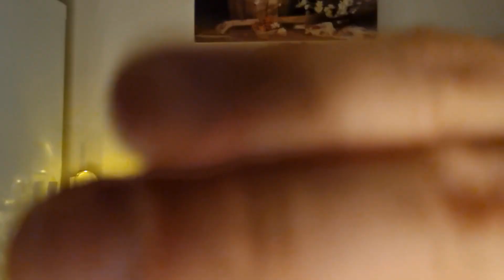ASMR Stress & Negativity Plucking, Pulling, Snipping, Brushing (hand movements, comforting)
🎧Please wear headphones for the full experience! 🎧

Welcome! 🌱 I’m Daniel and I make ASMR videos.

ASMR stands for autonomous sensory meridian response; it’s a feeling you get from hearing, watching, and feeling certain stimuli that give you a “tingle” in your head. The good stuff helps you relax, calm down, and even fall asleep✨

Here’s hoping my videos will bring you lots of tingles and relaxation.